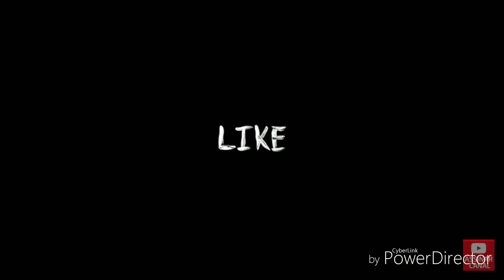Leozito Rocha Tocando Percussão De Wesley Safadão Junto Com Rodrigo Quebradeira - Swing